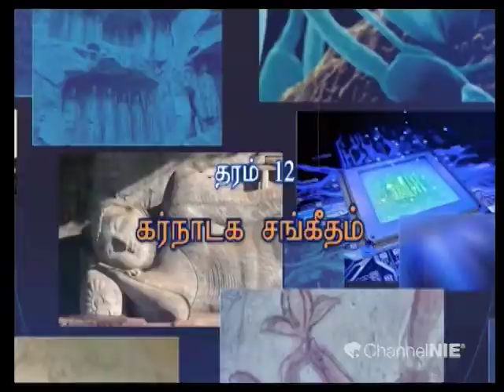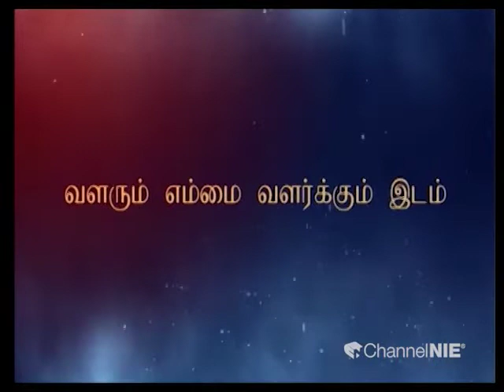கீழ்ஸ்தாயி வரிசை | Music | சங்கீதம் | தரம் 12 | P 26